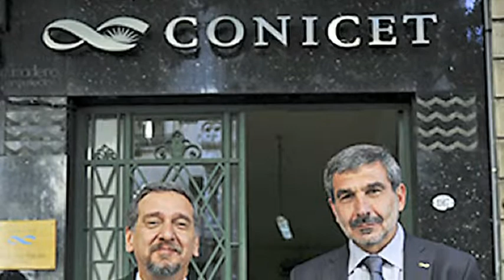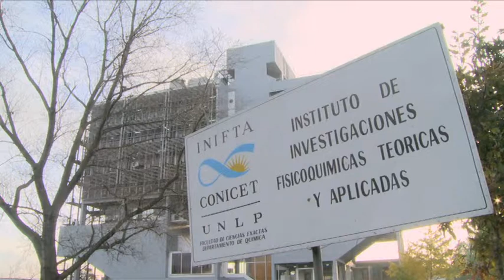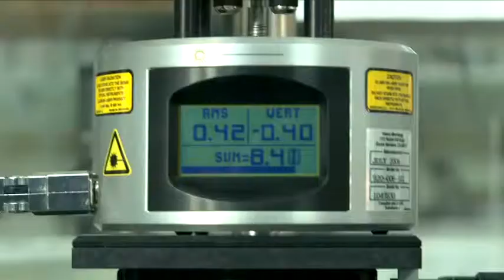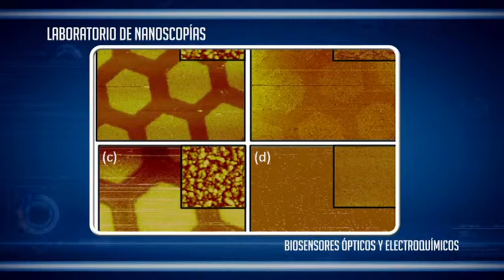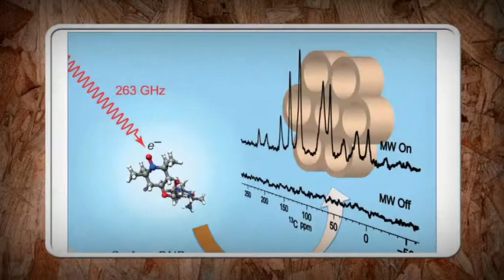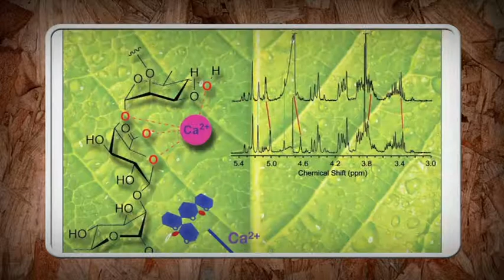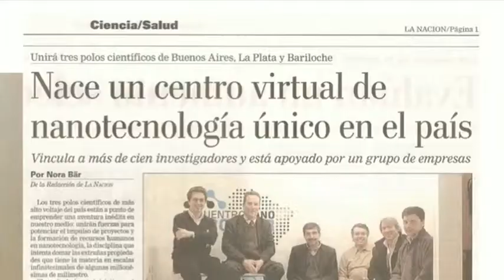Premio Fundación Bunge y Born 2012 Química - Dr. Roberto Salvarezza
El Dr. Roberto C. Salvarezza nació en 1952 en Buenos Aires. Realizó sus estudios de Bachiller en el Colegio Nacional de Buenos Aires y se graduó como Bioquímico en 1977 en la Universidad de Buenos Aires, alcanzando el grado de doctor en Bioquímica en 1981 en la misma Universidad. Inició en 1982 sus actividades como investigador. Asistente del CONICET en el Instituto de investigaciones Fisicoquímicas Teóricas y Aplicadas (INIFTA), habiendo alcanzado actualmente la categoría de máxima de Investigador Superior. Asimismo, se desempeña como Director del Instituto de Investigaciones Fisicoquímica Teóricas y Aplicadas (NIFTA-CONICET-UNLP) y dirige los Laboratorios de Nanoscopías y de Fisicoquímica de Superficies de dicho Instituto. Recientemente ha sido nombrado Presidente del CONICET. En agosto de 2012 ha sido galardonado con el Premio Fundación Bunge y Born 2012 en Química por sus destacadas investigaciones y aportes en Nanotecnología.